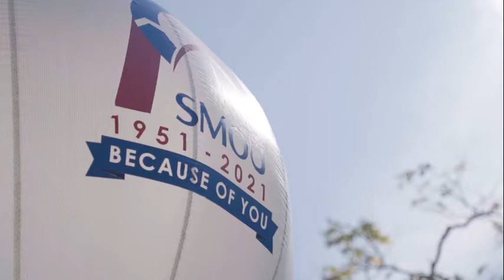SMOU Annual Family Day at Gardens by the Bay 2022